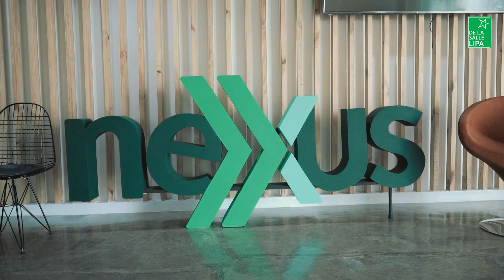Happy 1st Day! (De La Salle Lipa)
Lasallians, we are delighted to meet you all on your first day of limited face-to-face classes at De La Salle Lipa. For this day also signifies your first step to achieving your goals and driving what's next on your journey.

Here's a glimpse of what went on the first day of the Junior High School and some of the College students.